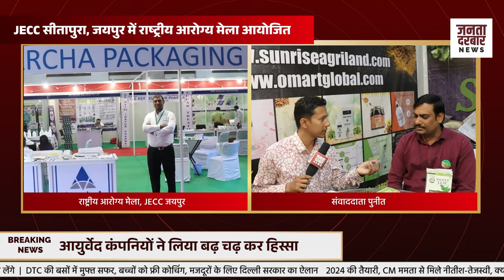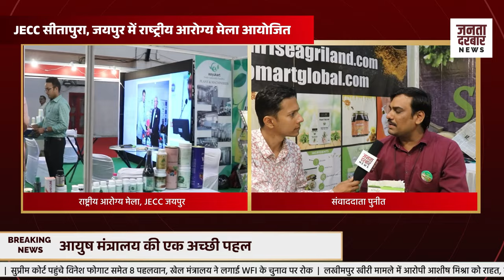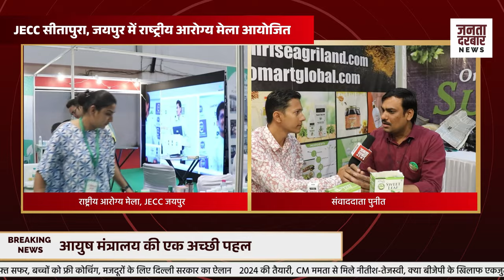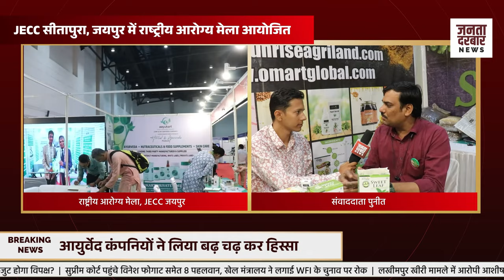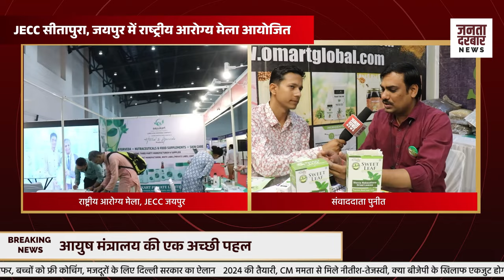डायबिटीज रोगियों के जीवन में आएगी मिठास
knee pain diet
jaipur ki news
knee pain relief
safai protest news
jaipur protest news
rajasthan news live
jaipur greater nigam
jaipur heritage nigam
jaipur ki taza khabar
jaipur ki badi khabar
jaipur ki latest news
jaipur nagar nigam news
knee pain home remedies
mokalla noppi in telugu
jaipur ki aaj ki khabar
jaipur nigam strike news
manthena weight loss diet
rex
rajasthan safaikarmi protest
jaipur safai karamchari hadtal